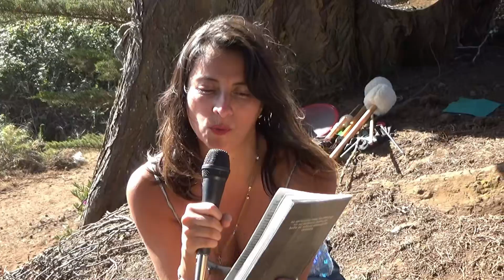Entrevista a Katy Prado Cantautora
La cantante chilena Katy Prado visitó nuestra ciudad y recorrió varios espacios con instrumentos para la música terapia y la meditación.
La artista actualmente vive en Londres y durante el pasado fin de semana Conversamos con ella para conocer más detalles de su visita.